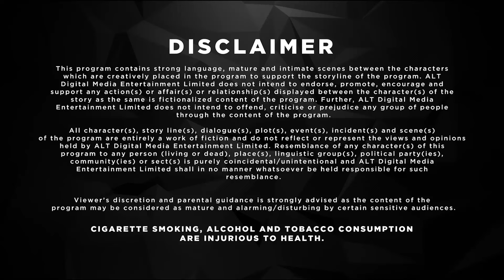THIS IS HOW WE MET💗| BROKEN BUT BEAUTIFUL SEASON1 - EP7 | Vikrant Massey, Harleen Sethi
A recovering alcoholic tries to woo his pretty counselor by flaunting his superstardom and cliched moves. Their lives are never the same after they attend his estranged daughter's wedding.

🎬DIRECTED BY: Santosh Singh

✍WRITTEN BY: Reshu Nath

🎭STARRING: Vikrant Massey As Veer Shekhavat
Harleen Sethi As Sameera Joshi

📺RELESED BY: 27 November 2018